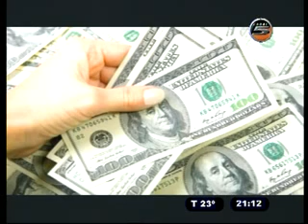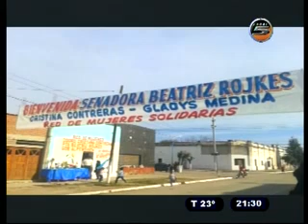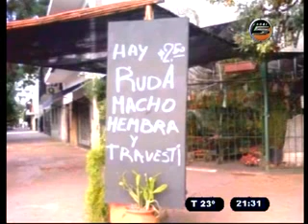VAINILLA Y LIMON 01/08/14